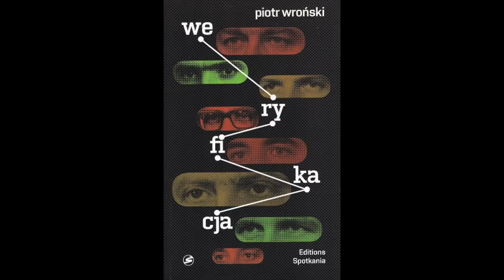Piotr Wroński KChT 017 Herrenvolk i mięsko oraz bezsilność